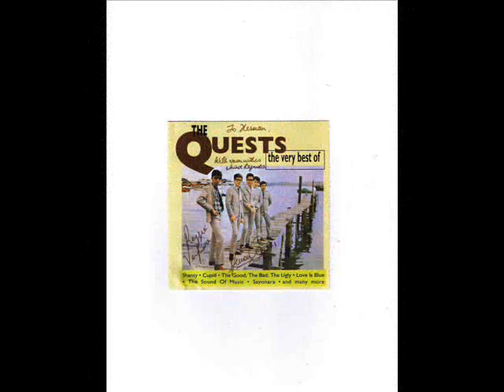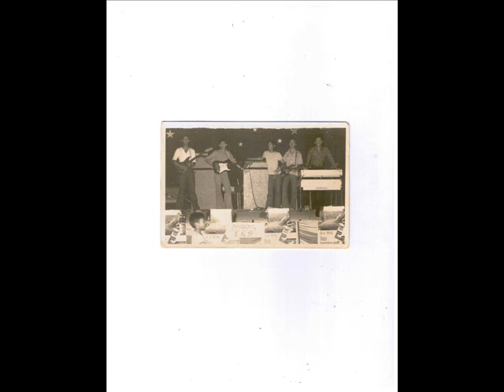"为了你" - (凌雲 Rita Chao's song) Susie Fong & The Jigsaw 2005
於2005年大約17年前我们樂隊The Jigsaw经过30年后第一次重聚中錄製了這首歌。我与弟弟Winston分別於1974年離開到日本，加拿大和美國留學。 2005年才又開始重彈吉他。
这是於60年代由新加坡凌云唱的一首非常留行的歌曲。
主音吉他：Herman S K Lee (李绍健)
貝司吉他：Joseph Tham
節奏吉他：Winston Lee (李绍明)
鼓手：Roger Chong
鍵盤手：Alex Yong

A very popular song in the mid 60’s by Rita Chao & The Quests of Singapore.
Recorded this music with just audio only some 16 years ago in our band first reunion after stopped playing for more than 30 years after my younger brother Winston and I had left for overseas education in Japan (Winston) and myself in Canada & USA. I started picking up guitar again in 2005.
Lead guitar: Herman S K Lee
Bass guitar: Joseph Tham
Rythm guitar: Winston Lee
Drums: Roger Chong
Keyboard: Alex Yong